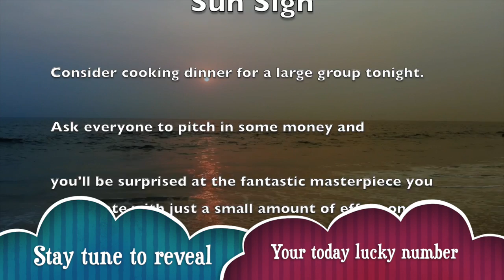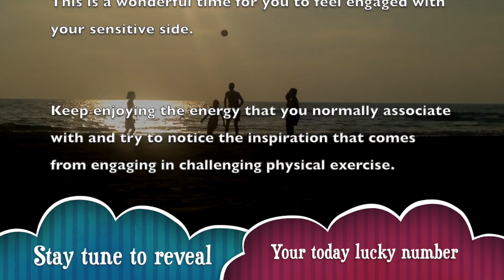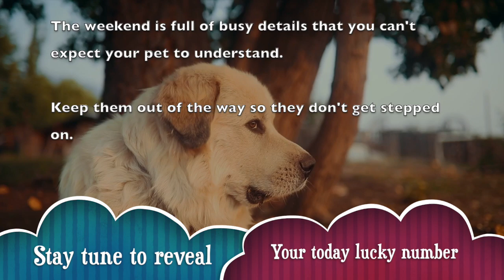Tuesday, October 22 : Capricorn is on a lucky run || Horoscope for today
_ Get your free Capricorn horoscope and find out what the planets have predicted for your day, week, month and year.